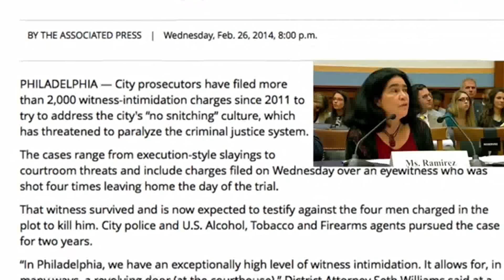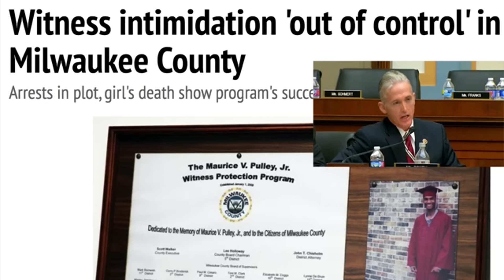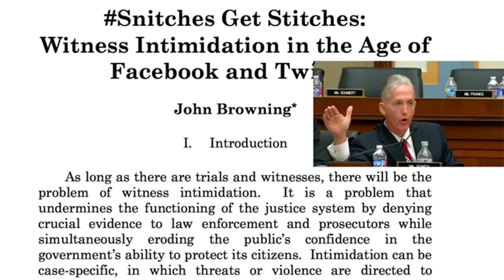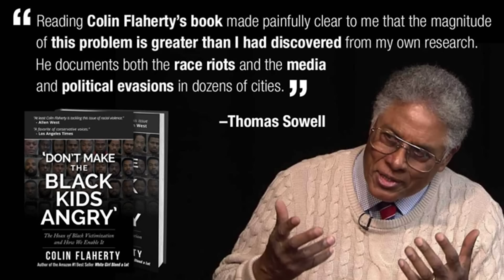"Trey Gowdy shreds Black Lives Matter apologist -- and exposes black witness intimidation" [mirror]